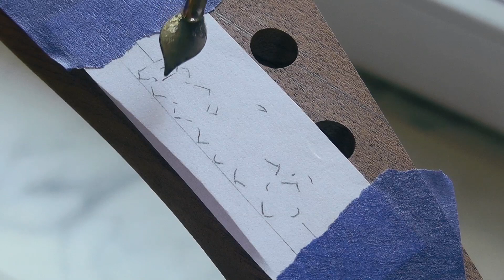Building an Explorer Type guitar - Part 1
Hey everyone,
this is the video series on how I build an explorer type guitar. I had done many stages of the building process (on both body and neck) off camera, since I wasn't planing on video documenting this build in the beginning. However, with the corona pandemic I had more time than expected, so I wanted to complete the guitar and also make new videos. Also, I had to move from my workshop space to my old Plan B kitchen workshop, as I couldn't enter the building where my actual workshop is due to the quarantine rules here in Germany.

In this part you will see the following steps:
- custom 12th fret inlay
- fretting
- neck back contour shaping
- headstock logo carving.

The next part will be up soon.